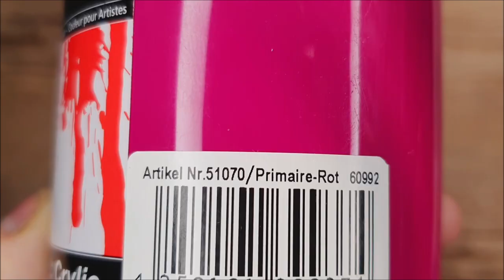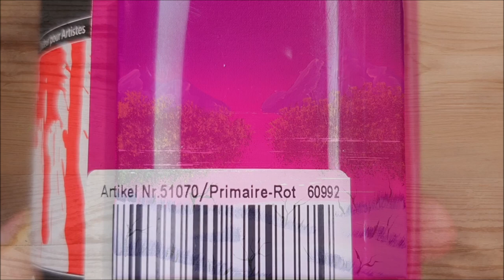KING ART N #754 PAINTING FOR BEGINNERS